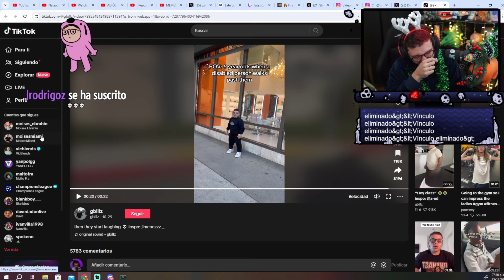Niños viendo un ♿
• Créditos: |  |

▬▬ Etiquetas ▬▬
Late